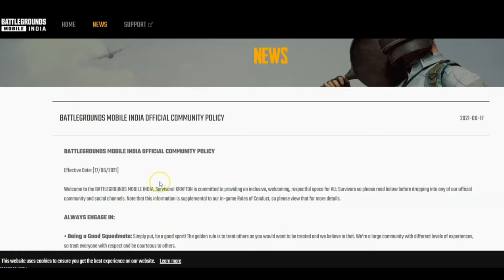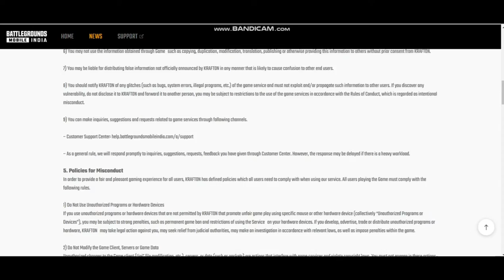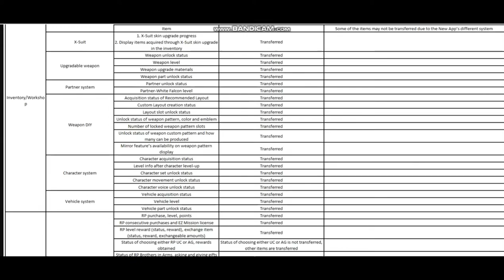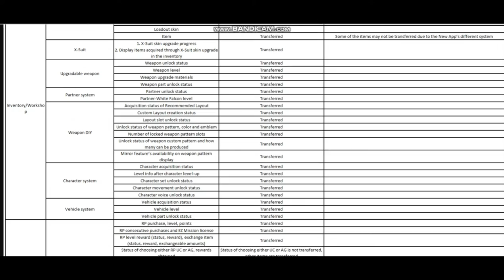Battlegrounds Mobile India Permanent BAN Notice - Data Transfer🔥🔥🔥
Namaskaar Dosto, is video mein maine aapse baat ki hai Battlegrounds Mobile India ke latest update ke baare mein aur baat ki hai isi ke Permanent Ban Notice ke baare mein. Yaha pe maine saath mein hi aapse baat ki hai Data Transfer ke baare mein full details ke saath mein. Mujhe umeed hai aapko Battlegrounds Mobile India ke baare mein yeh video pasand aayegi.